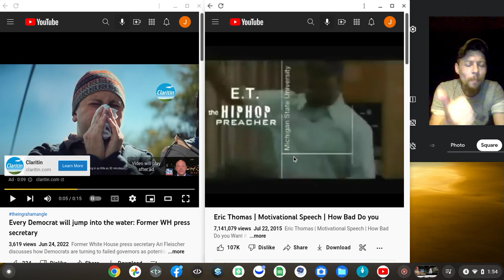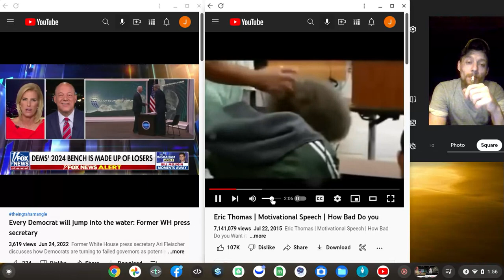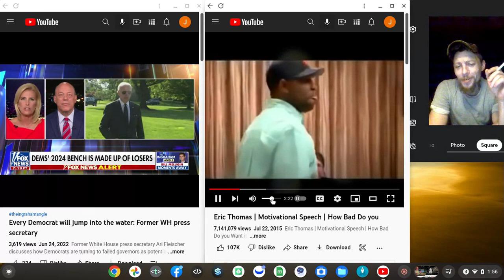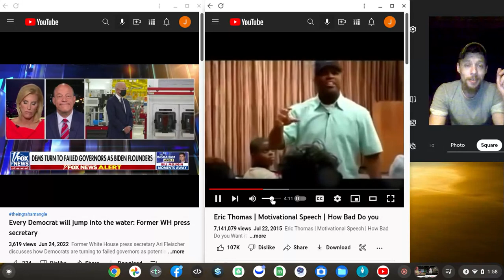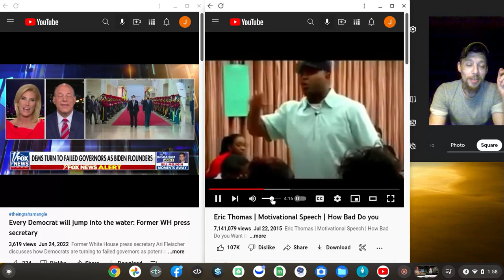plenty power to burn